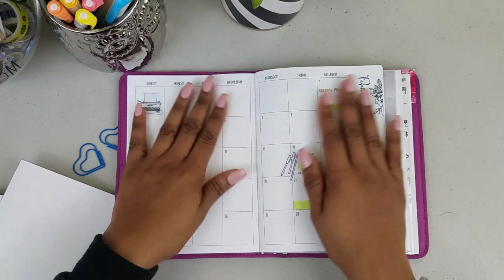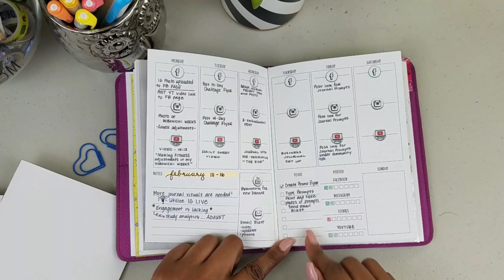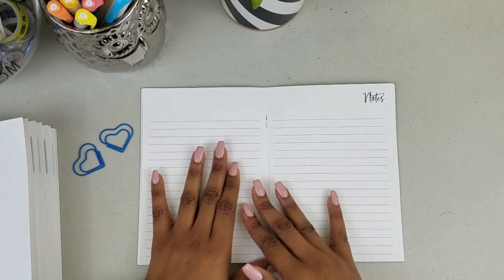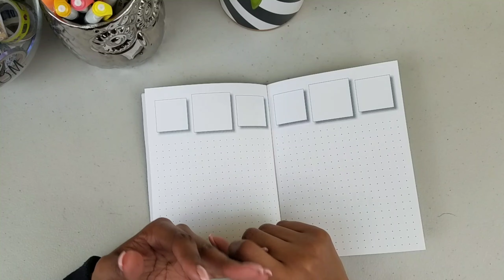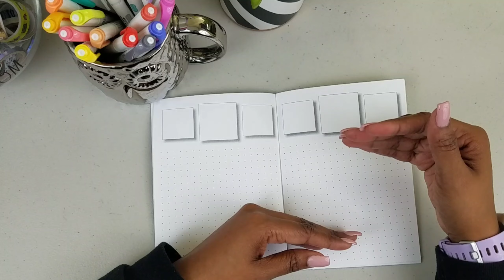OMG!!! I HAVE TO SET UP A WORK JOURNAL ASAP!!! I ALMOST QUIT JOURNAL JOT AND JIVE...AGAIN😫😏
It's no secret that I journal, but did you know I keep a work journal in by B6TN that is my work planner?!?!? Have you ever keep a work journal? Check out why I opt to journal about work and see how I decorated the outside of my insert!